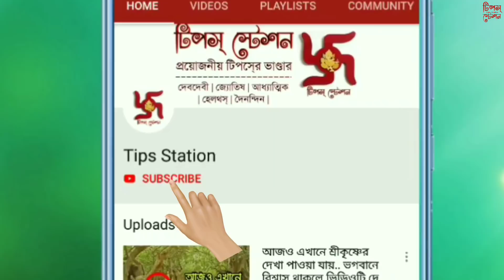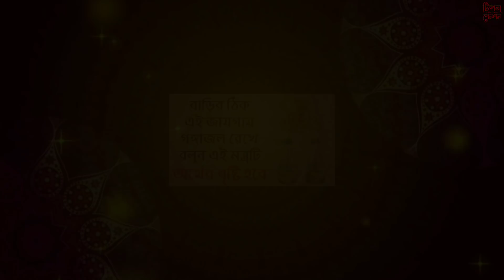ঘরের এই জায়গায় গঙ্গাজল রেখে বলুন এই মন্ত্রটি, সংসারে সুখ শান্তি ও অর্থের অভাব থাকবেনা..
হিন্দু ধর্মে গঙ্গা সবচেয়ে পবিত্র নদী। হিন্দু শাস্ত্রে বলা হয় যে, গঙ্গার সৃষ্টি দেবাদিদেব মহাদবের জটা থেকে। তাই এই নদীর পবিত্রতা সবচেয়ে বেশি। হিন্দু ধর্মে জন্ম থেকে শুরু করে পূজা পার্বন ও মৃত্যু পর্যন্ত গঙ্গাজল অপরিহার্য। গঙ্গা জল ছাড়া কোনো পুজো আর্চাই সম্পন্ন হয় না। আর এই গঙ্গা জলের পবিত্রতার কারনেই শুধু পুজো আর্চা নয় একটি বিশেষ উপায়ে ঘরের এই জায়গায় রেখে দিলে আপনার যাবতীয় অর্থ কষ্ট, ব্যবসায়িক অবনতি, সাংসারিক ঝামেলা সব দূর হয়ে যাবে। আপনার জীবনে নতুন আলোর দিশা খুলে যাবে। তো কোন জায়গায় কিভাবে রাখতে হবে গঙ্গাজল তা জানতে ভিডিওটি মনোযোগ সহকারে শেষপর্যন্ত দেখুন আর এমনই সব দুর্দান্ত ভিডিও টিপস নিয়মিত পেতে আমাদের চ্যানেলটি এখনই সাবস্ক্রাইব করুন ও পাশের বেল আইকনটিতে ক্লিক করুন।

Voice Credit - Priti Mondal